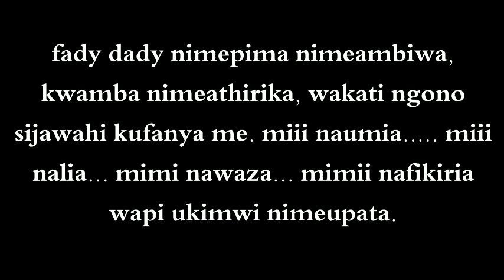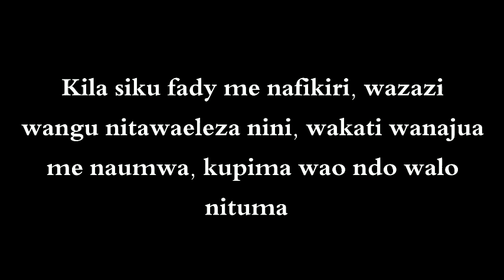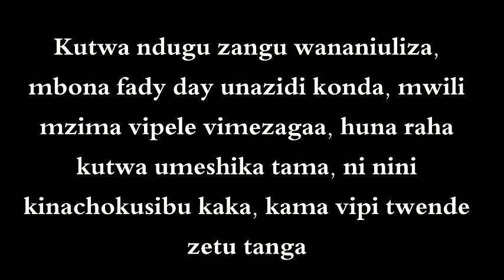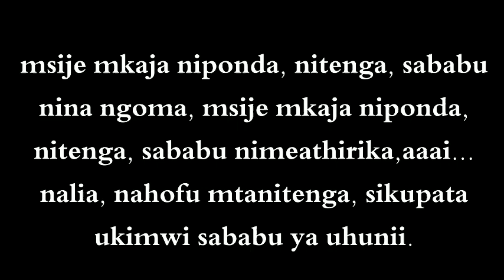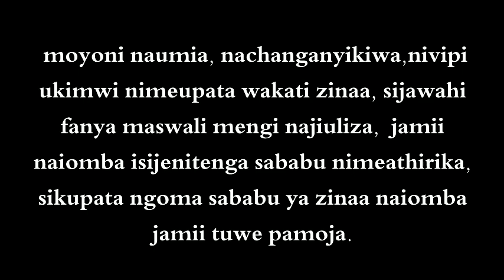Fady Dady nimeupata vipi ( Official video Lyrics )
wimbo wa kusikitisha, kuelimisha na kuburudisha,